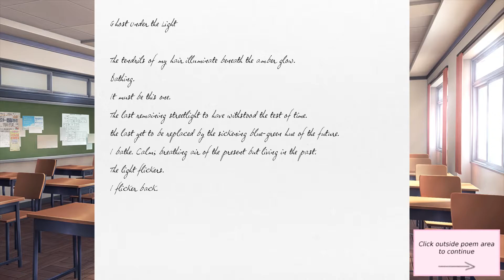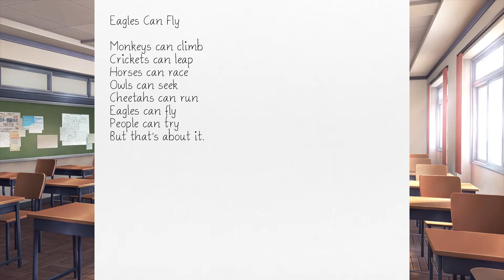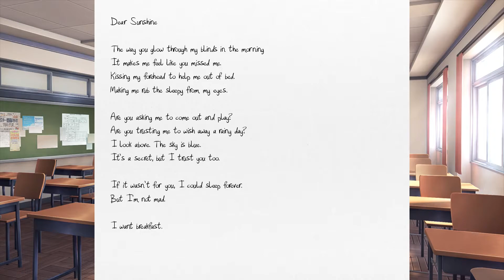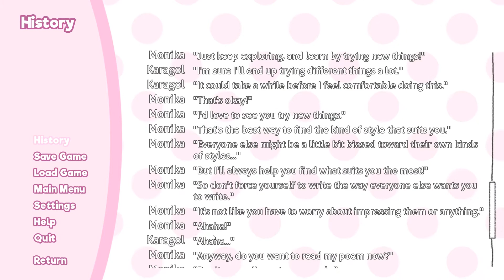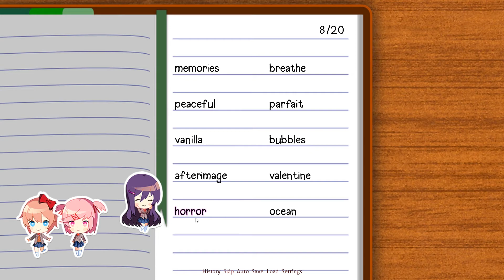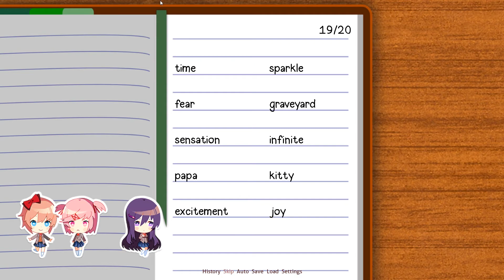Let's Play Doki Doki Literature Club - Episode 2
Episode 2 of let's play Doki Doki Literature Club on PC.